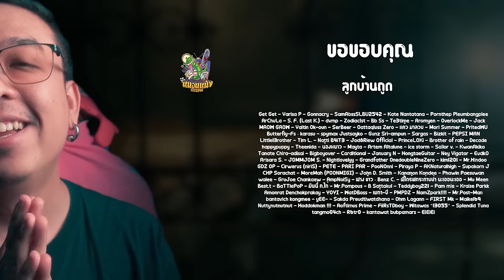ความรู้สึกหลังดู สปอย Ready or Not [ หนอนหนัง ]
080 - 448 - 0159